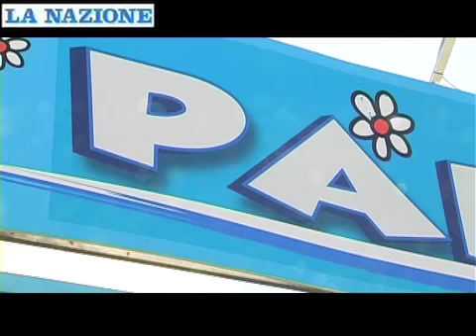Slot machine in ludoteca, è polemica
Servizio di Guia Baggi